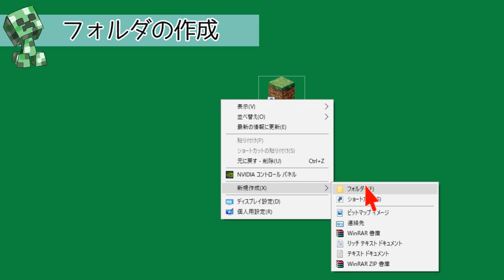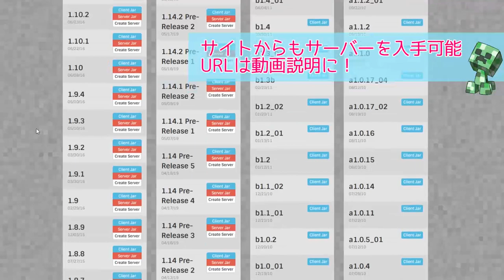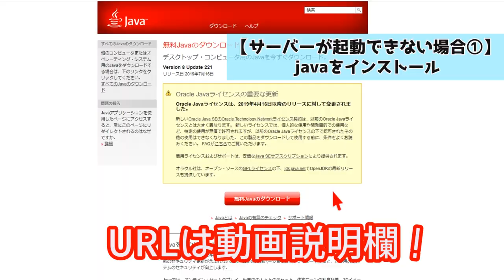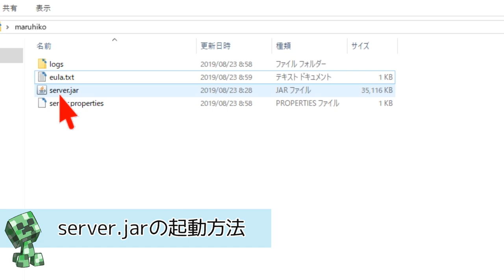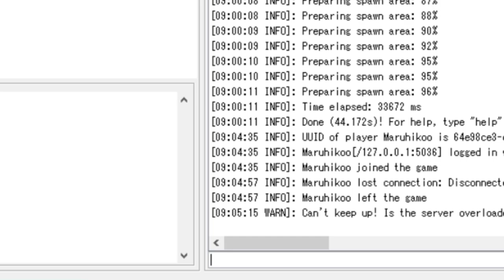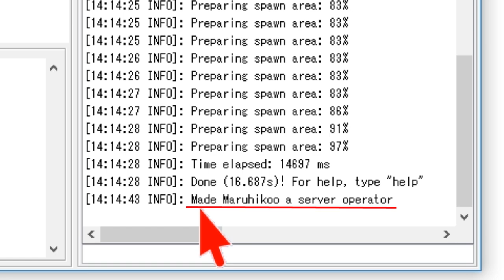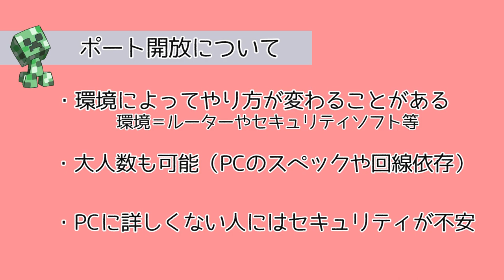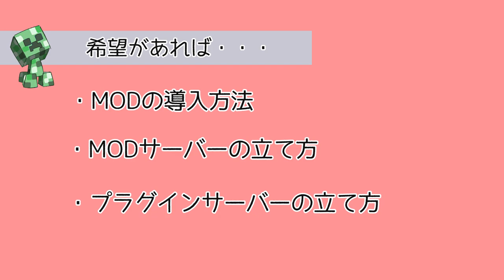【Minecraft】マインクラフトのサーバーの立て方とポート開放について【1.14/1.15/1.16対応】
■目次
【server.jar（サーバー）のダウンロード】
0:00 ご挨拶
0:28 ランチャーから入手
0:55 過去バージョンの入手
1:38 ホームページから入手
2:04 拡張子の表示方法
【server.jarが起動できない場合の解決策】
2:25 起動成功例
2:53 解決策①JAVAのダウンロード
3:19 解決策②Jarfixのダウンロード
【server.jarを起動】
3:49 eula.txtをtrueに変更
4:24 server.jarを起動
4:50 自分のサーバーに参加
【サーバーの設定方法】
5:46 server.propertiesから設定変更
6:52 OP（権限）を与える方法
7:13 ゲーム内のコマンドから設定変更
【ポート開放とポート開放が必要ない方法の解説】
8:04 ポート開放について
8:41 Hamachi
9:01 Aternosサーバー
9:17 Minecraft Realms
9:32 VPSサーバー
10:08 まるひこサーバーの紹介

【ダークソウルリマスター】死んだ数だけ強くなる。そうじゃないとやってられない

【ダークソウル2】その日、私は思い出した。亡者に支配されていた恐怖を。

★ご連絡
ナレーション：まるひこ
サムネ：こんの
監修：あんぱん